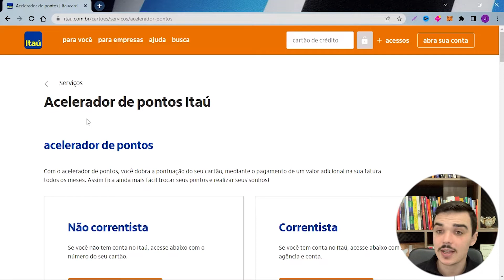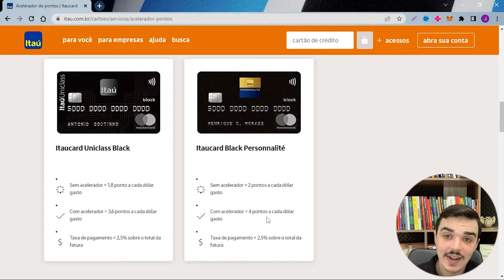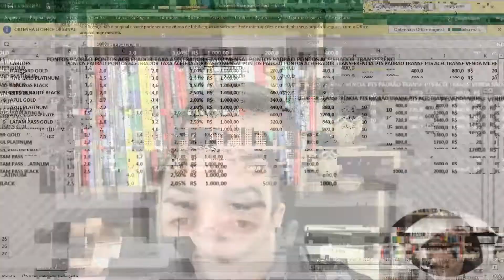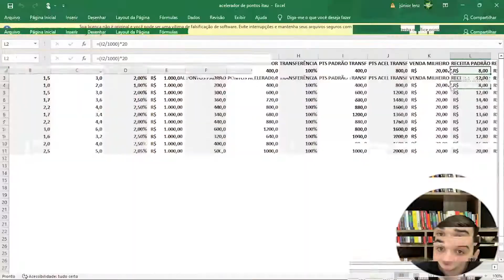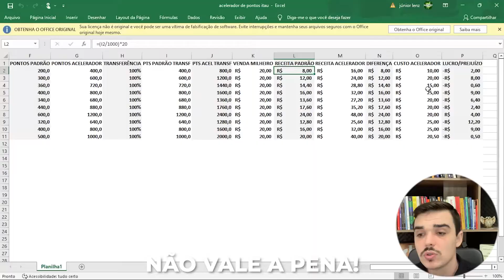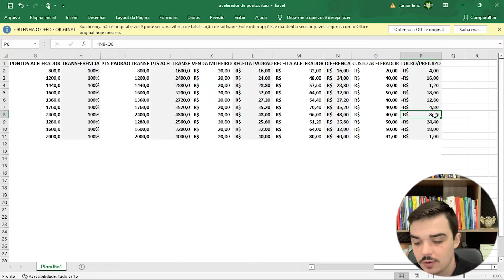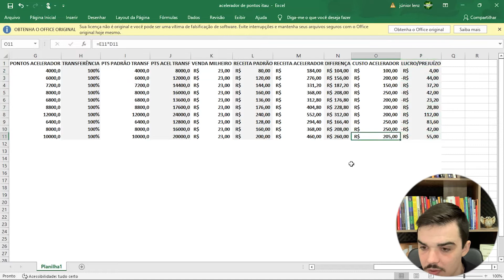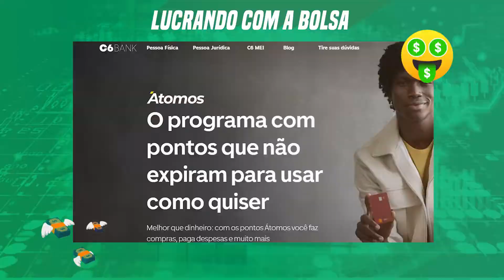Acelerador de Pontos Itaú: Não cometa esse erro! Mostrei na Prática a Verdade Sobre o Assunto!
Você já ouviu falar sobre o acelerador de pontos itaú?

Nesse vídeo eu vou falar sobre o acelerador de pontos do itaú, será que vale a pena contratar um plano de aceleração de pontos?

Vou mostrar também como o acelerador de pontos itaú funciona e vou mostrar com cálculos reais se vale ou não a pena assinar o acelerador de pontos do itaú.

00:00 - Introdução
00:53 - Como funciona o acelerador de pontos
03:20 - Planilha com Simulação dos planos de aceleração
11:05 - A importância da simulação

Como Aumentar (E MUITO) o Score do CPF Hacks que eu Utilizei para Chegar a 955 Pontos!